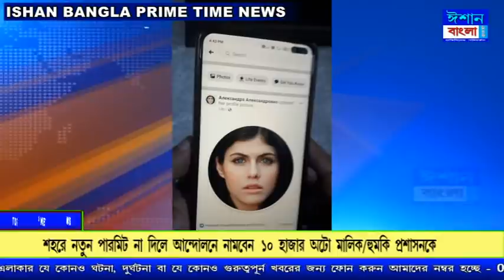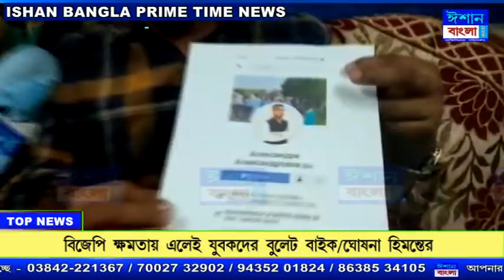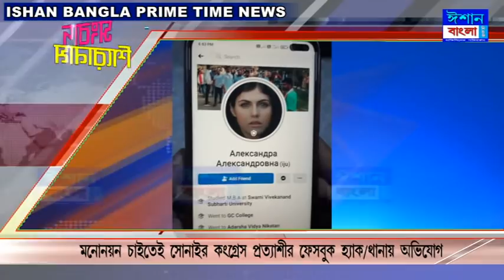Ishan Bangla PRIME TIME News 11-02-2021